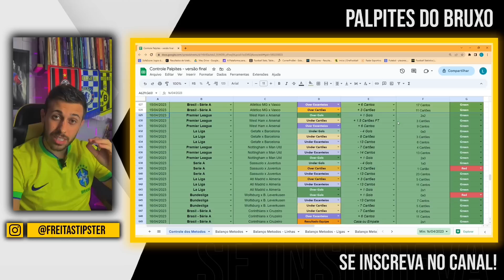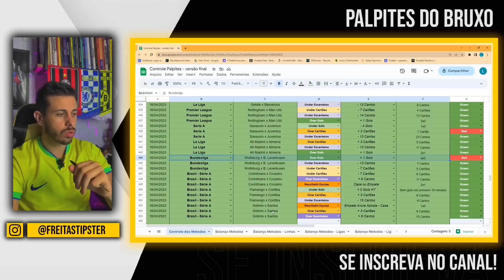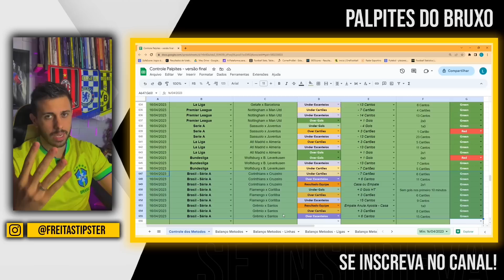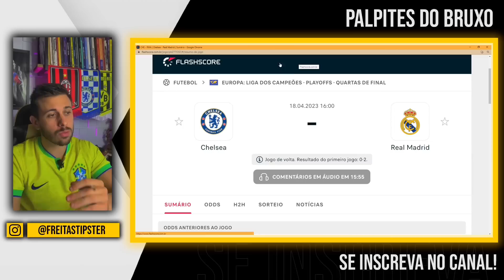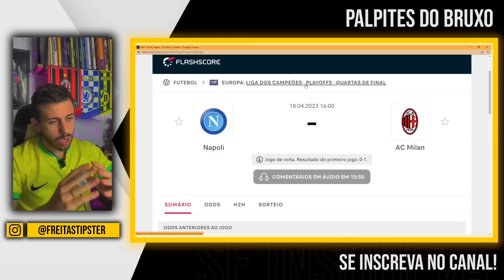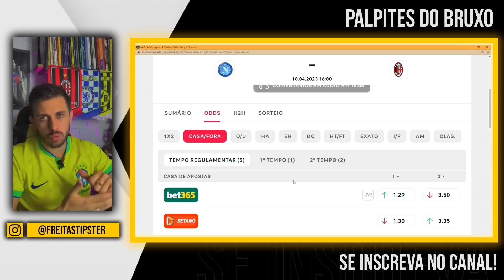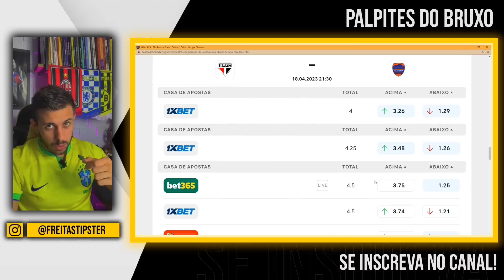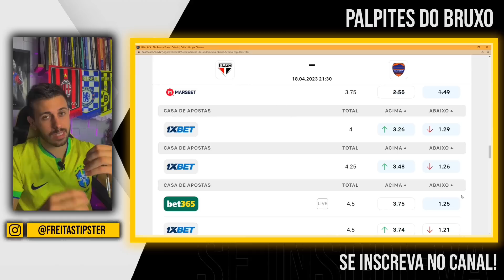PALPITES DE FUTEBOL DO DIA 18 04 2023 + BILHETE PRONTO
Vídeo gravado nesta terça feira com os palpites de futebol para amanhã aqui no canal, grade interessante para analise de jogos com

Junto aos palpites tem o Bilhete pronto para Terça feira, Terçou daquele jeito!

tmj!!!

Grande Abraço.